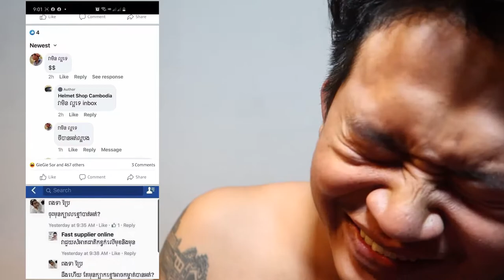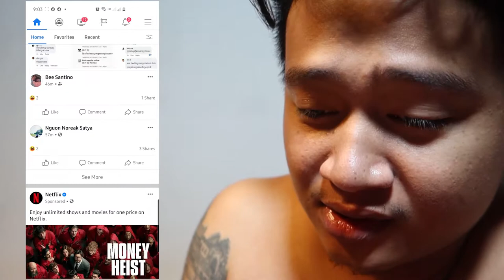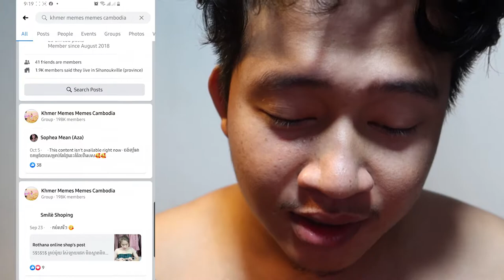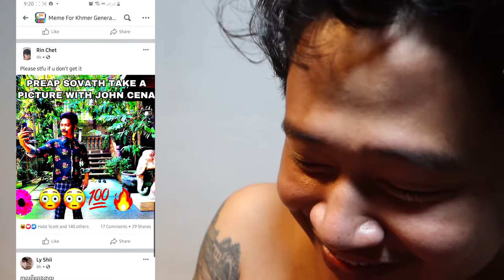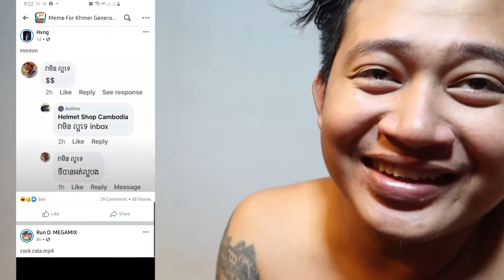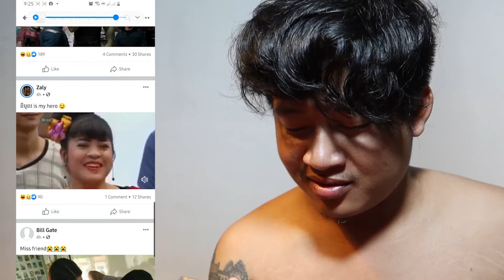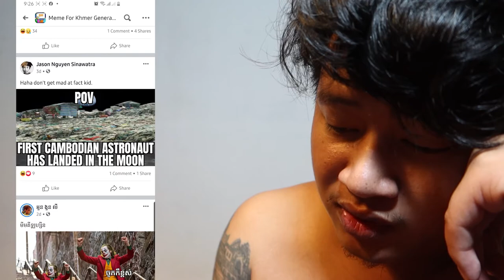មើល មែមែ meme CAMBODIAN VLOG #57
first time reaction meme